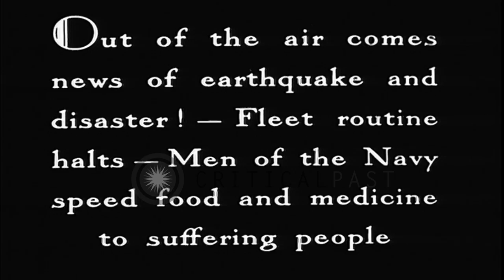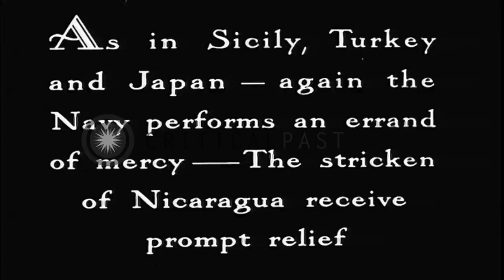US soldiers load supplies in an airplane, airplane in flight over the damaged are...HD Stock Footage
US soldiers load supplies in an airplane, airplane in flight over the damaged area and feed stricken people in Nicaragua

A film depicts activities of the US Navy personnel aboard a ship in the Pacific Ocean. The soldiers load food and medical supplies aboard airplane to rush them to earthquake stricken area. The airplane takes off from the deck of the aircraft carrier. The airplane in flight and a pilot in a cockpit. Aerial view of the damaged area. The soldiers feed stricken people in Nicaragua. People in the background. Wreckage in the foreground. Location: Nicaragua. Date:  1932.

57,000+ broadcast-quality historic clips for immediate download.